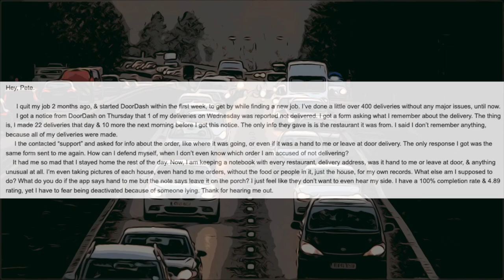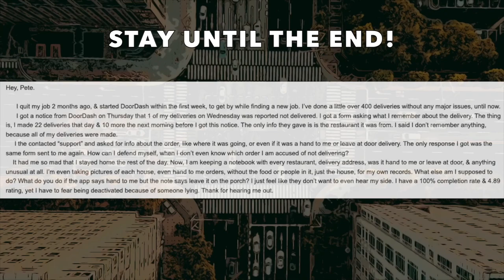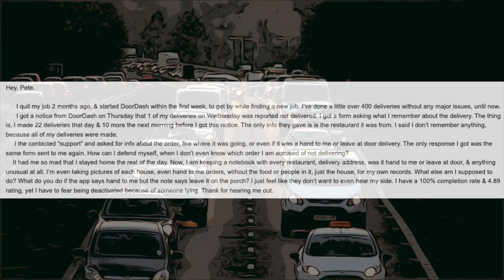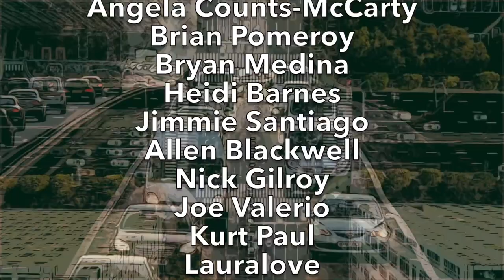VERY SORRY DOORDASH is LETTING THIS HAPPEN to OUR LIVELIHOODS! WHOA! NO JOKE! *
Today's Video Topic: "VERY SORRY DOORDASH is LETTING THIS HAPPEN to OUR LIVELIHOODS! WHOA! NO JOKE! *". HA! I caught you reading this! Leave a quick comment so I know you saw it saying "COMMENT DETECTED!" 👇  (CLICK ‘SHOW MORE’ BELOW) 👇

Ronn Grubb!

Dashers Are in BIG TROUBLE for THIS! VERY SORRY DOORDASH is LETTING THIS HAPPEN to OUR LIVELIHOODS!